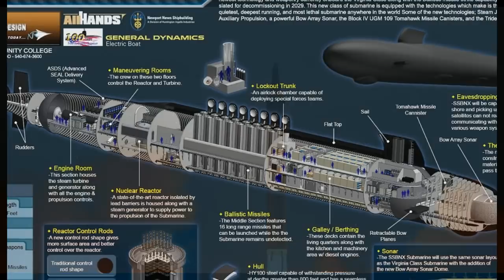Вашингтон создает новое ядерное оружие для сдерживания России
Администрация Дональда Трампа планирует создать новую ядерную боеголовку с зарядом малой мощности для ракет Trident, целью которой станет «сдерживание» России

Дорогие друзья!